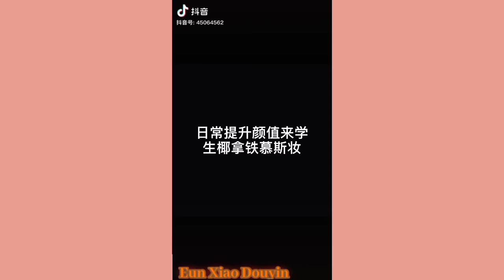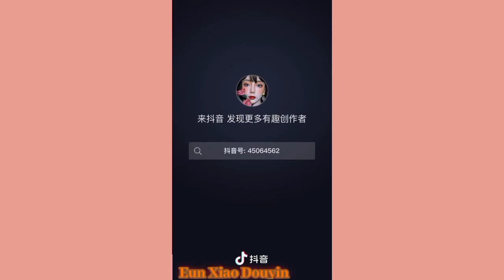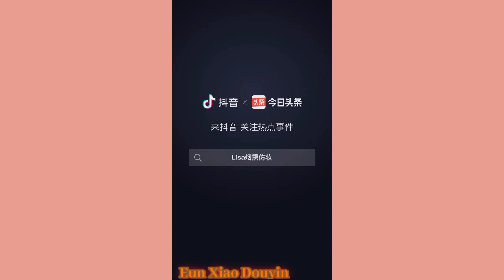DOUYIN ULZZANG MAKE-UP TIKTOK